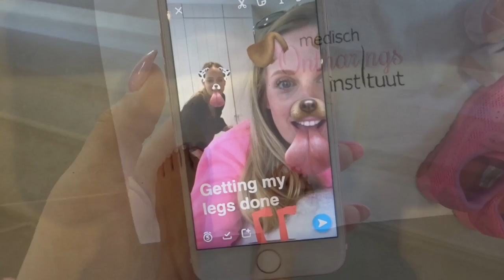A day off with my love & Shooting 1 year Boutique Tutu Chic TUTUCHICVLOG #44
This week I'll give you another look at my life on the vlog. Are you wondering how my week was?
This is TUTUCHICVLOG #44